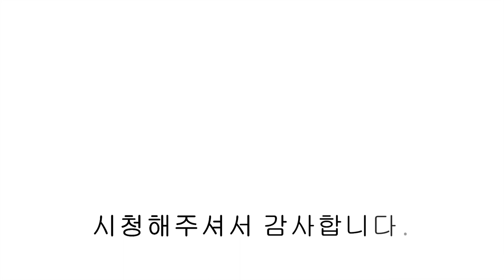파주 복층 신축 빌라 방5개 다용도실2개 아주 쓸만한 착한복층~ 취득세까지 면제라고😱 (ft.파주신축빌라,파주복층빌라 집중분석!)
▣분양정보
- 경기도 파주시 상지석동 엠씨티
- 3개동 22세대
- 방5/ 거실2/ 욕실3/ 다용도실2/ 루프탑 테라스
- 실 64평

- 시스템 에어컨
- IOT스마트시스템
- 대형롤스크린
- 천연대리석 아일랜드주방
- 광파오븐렌지
- 식기세척기
- 드레스룸
- 포세린타일

- 3호선 연장선 예정, 서해선 연장 (운정역 예정)
- 스타필드 "운정점" 2025년 완공
- 힐스테이트 더 운정 빌리지 원스탑시티 조성
- 운정행정타운 약 1.5km
- 설문IC 차량3분거리, 마을버스정류장 도보1분
- 운정3지구개발등 개발호재
- 운정 하나로마트 (농협) 국내 최대규모
00:00 인트로
00:12 외관
00:19 전실
00:35 다용도실 1
01:12 거실
01:45 주방
02:35 다용도실 2
03:09 안방
03:30 안방 드레스룸
03:52 안방 욕실
04:25 침실 2
04:47 공용 욕실
05:20 침실 3
06:21 복층 거실
06:47 침실 4
07:21 복층 욕실
07:49 침실 5
08:09 루프탑 테라스